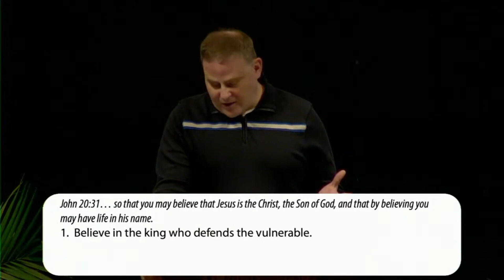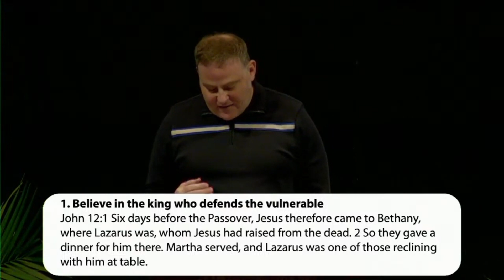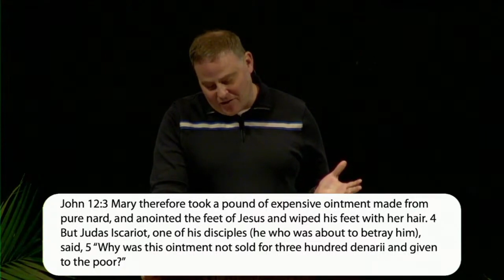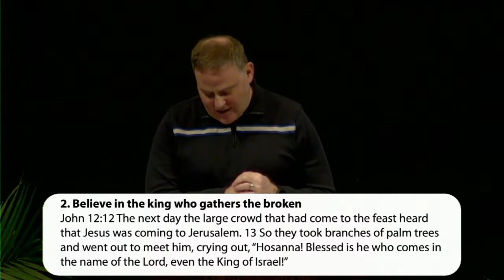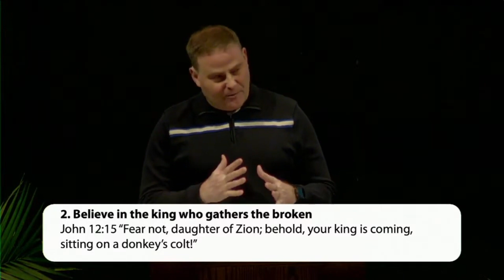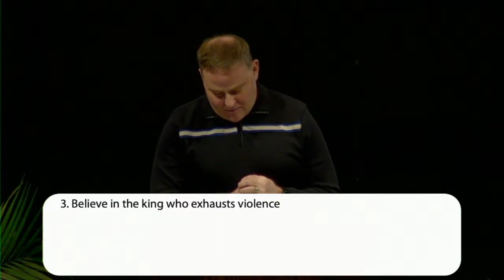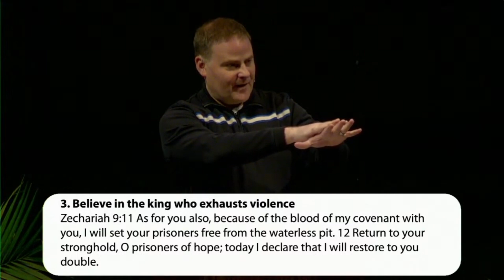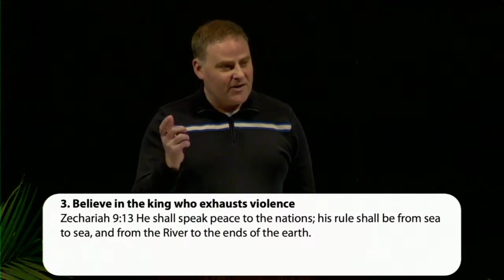April 2 "A Peacemaking King for the Vulnerable" | John 12:1-16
Palm Sunday is a celebration of the triumphal entry into Jerusalem of the promised Messiah and the Son of God who had come to bring peace. The apostle and gospel writer John writes that by believing in Jesus, the long-awaited King who defends the vulnerable, gathers the broken and exhausts violence, we “may have life in his name” (John 20:31).